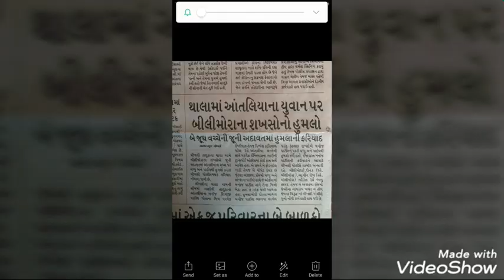King Of Bilimora